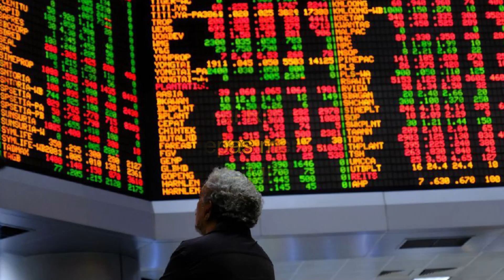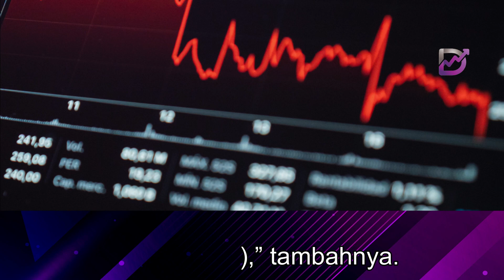Pelabur asing beli RM143.4 juta ekuiti Malaysia selepas menjual minggu sebelumnya – MIDF Research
Firma penyelidikan itu berkata aliran masuk ke Bursa Malaysia bermula pada Khamis susulan keputusan Rizab Persekutuan (Fed) Amerika Syarikat untuk mengekalkan kadar faedah pada Rabu lalu.

Menurut firma itu, tiga sektor teratas dengan aliran masuk pelabur asing minggu lepas adalah utiliti (RM91.2 juta), penjagaan kesihatan (RM65.9 juta) dan teknologi (RM33.5 juta).

“Mereka merupakan membeli bersih dalam sektor seperti perladangan (RM58.6 juta), penjagaan kesihatan (RM55.1 juta) dan perkhidmatan kewangan (RM51 juta),” tambahnya.